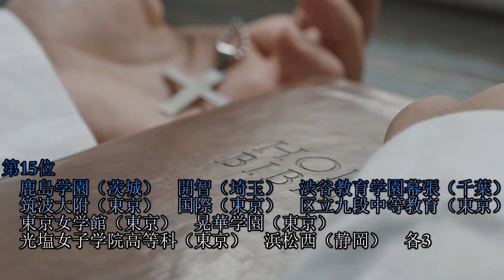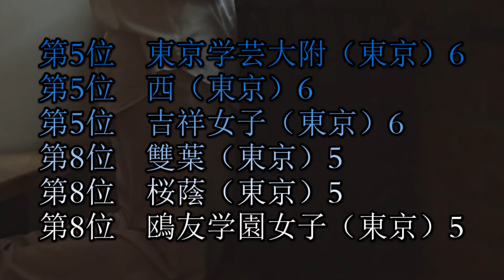国際基督教大学（ICU）高校別合格者数ランキング2021【ゆっくり読み上げ】（※前期終了時点）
薔薇一度
作者名：keisuke0620　様